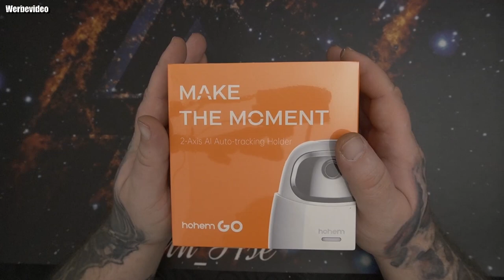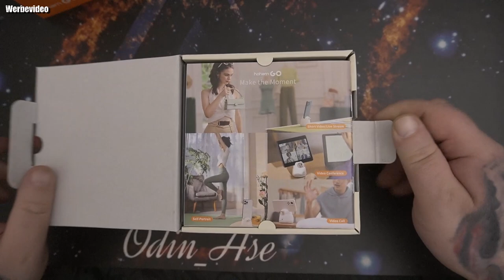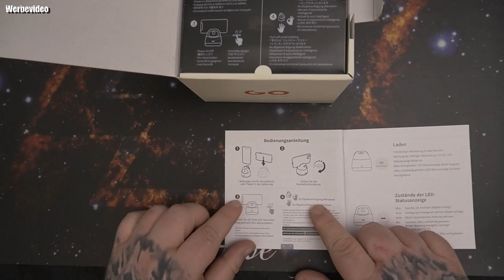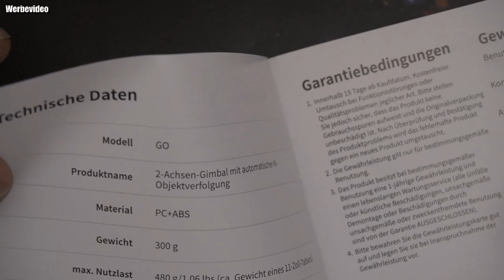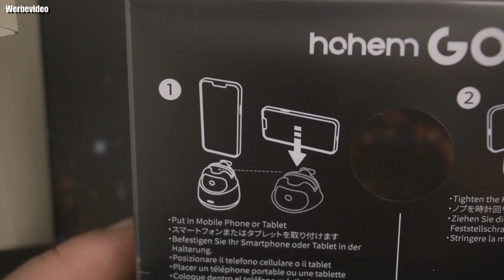Unboxing | Hohem GO Face Tracking Stativ, Keine App nötig,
[Intelligente KI Gesichtsverfolgung] Mit dem hohem Algorithm erkennt und verfolgt dieses Auto Face Tracking Stativ Ihr Gesicht fließend und stetig ohne Geräusche. Bewegen Sie sich vor dem Bildschirm, diese Smart Handyhalterung verfolgt Ihr Gesicht und bewegt sich 360°, um sicherzustellen, dass Sie immer im Bild sind. Hohem 360° Auto Tracking Telefonhalter ist perfekt für Videoanrufe, Videoaufnahmen und Live-Streaming. Hinweis: Das Tracking Stativ kann keine schnell bewegten Objekte erfassen.
[2-Achsen 360° Rotation Tracking] Das 360° Rotation Selfie-Stativ bietet einen großen Verfolgung-Bereich, um die Effektivität und Präzision der Verfolgung zu gewährleisten. Die horizontale und vertikale Verfolgung-Winkel dieser Tracking Stativ ist jeweils 360 ° und 30 °. Außerdem gibt es ein 1/4 " Standard-Schraubgewinde an der Unterseite, so dass Sie diesen Auto Tracking Telefonhalter mit einem Stativ für eine flexiblere Aufnahme, wie z.B. bei der Aufnahme eines Tanzvideos montieren können.
[Gestenkontrolle macht Ihre Hände frei] Um die Videoaufnahme bequemer zu gestalten, verwendet der hohem GO Auto Tracking Stativ eine Gestensteuerung, um Ihre Hände frei zu machen. Machen Sie die "OK" Geste, um die Verfolgung zu aktivieren, und die " PALM" Geste, um die Verfolgung zu unterbrechen. Hohem GO Smart Tracking Telefonhalter ermöglicht weniger manuelle Einstellung, die mehr Komfort beim Kochen, Schminken, Malen und Drehen des Tutoial-Videos usw. bringt.
[Keine App oder Bluetooth erforderlich] Mit einer eingebauten Kamera unterstützt dieser smart Tracking Telefonhalter einen schnellen Start und verfolgt sie Ihr Gesicht ohne App oder Bluetooth-Verbindung. Keine Sorge über die Kompatibilität, diese Face Tracking Stativ funktioniert mit allen Videos und Chat Apps, wie YouTube, Tik Tok, usw. Die klemmbaren Dicke ist bis zu 0,51 Zoll und Gewichtskapazität ist bis zu 480 g, so dass die meisten Handys und Tablets (max 11 Zoll) angesteckt werden können.
[2000mAh-Akku bietet 10 Std. Akkulaufzeit] Ausgestattet mit einem eingebauten 2000mAh Akku unterstützt das Face Tracking Stativ 2 Stunden Schnellladung und kann bis zu 10 Stunden mit einer einzigen vollen Ladung arbeiten. Die intelligente Lichter auf dem Face Tracking Stativ helfen Ihnen, den Ladestatus anzuzeigen. Schnelles Blinken zeigt einen niedrigen Ladestand an, langsames Blinken zeigt den Lademodus an, ein konstantes Licht zeigt den Vollladezustand an. Das Typ-C-Netzkabel ist enthalten.